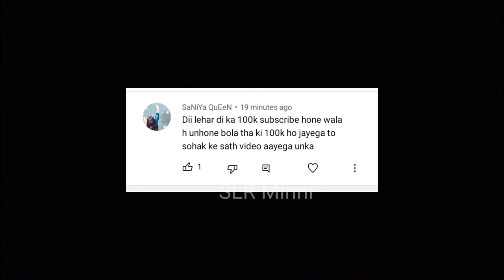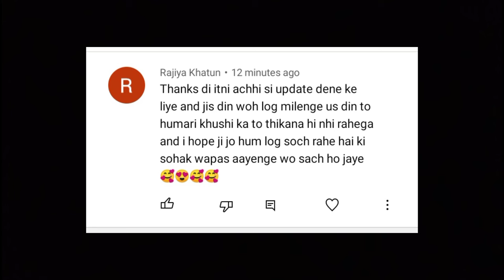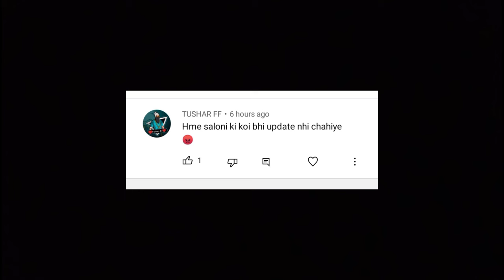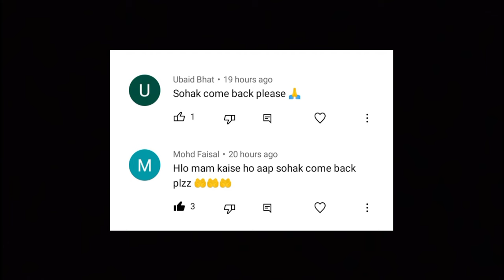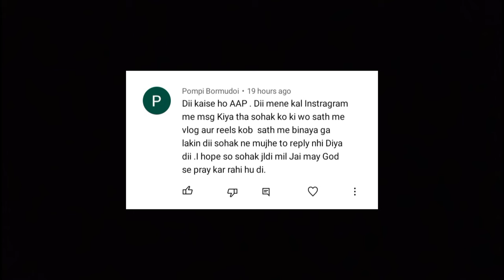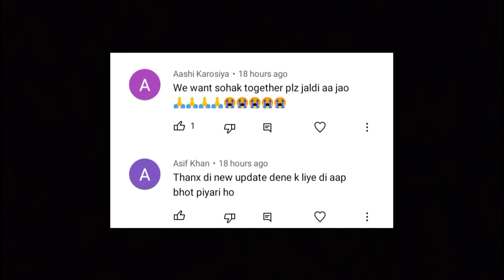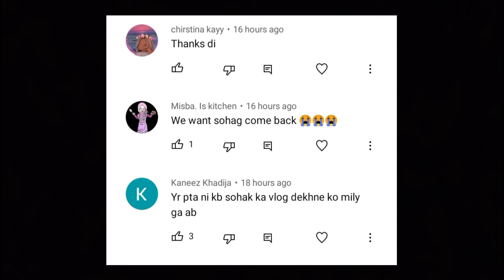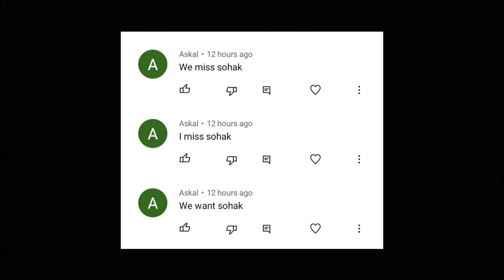Surbhi Rathore reveal the Surprise 🥰 || Mohak Surbhi Surprise together vlog | SLR Minni Sohak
Bubyeeee!